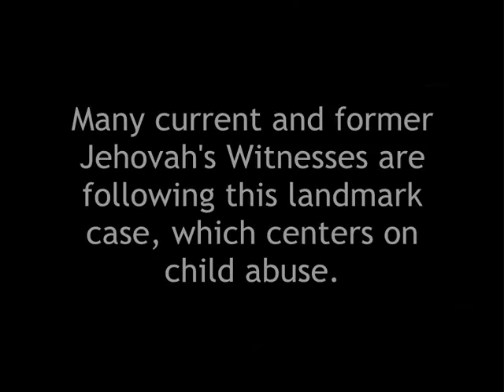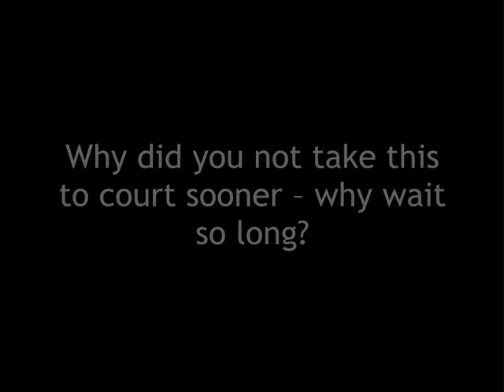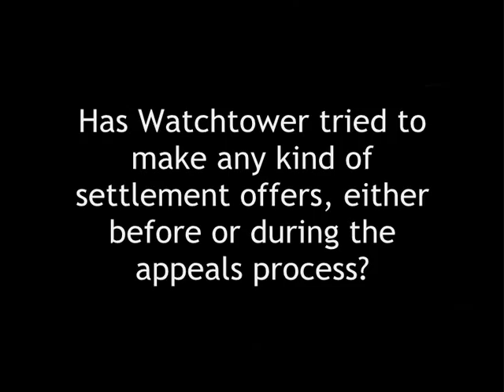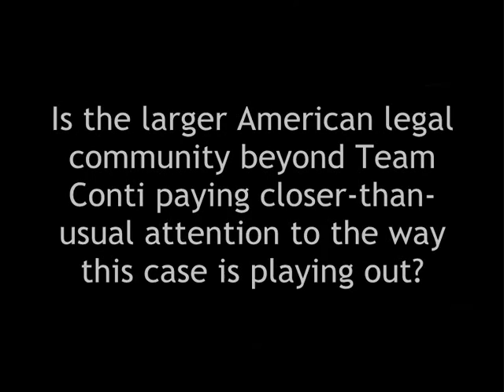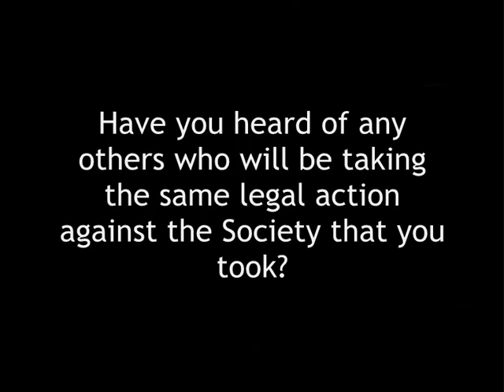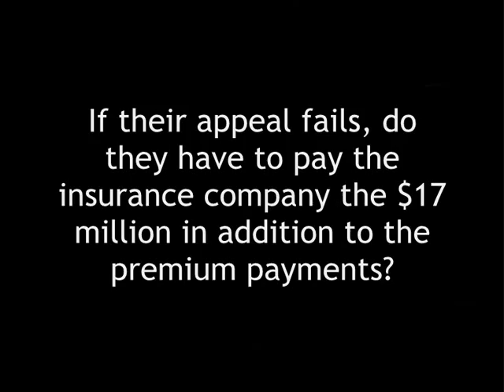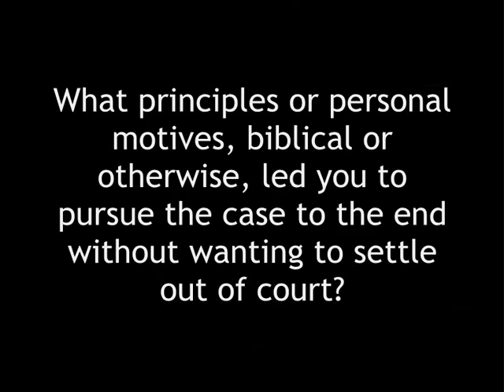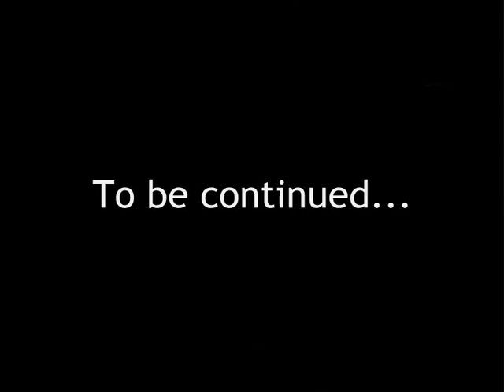The 2013 Conti and Simons Interview - Part 1 (JW.org)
On February 10, 2013, Candace Conti and her lawyer Rick Simons met at Rick's office in Oakland, CA, to answer questions that had been put to them by those in the ex-JW community. If you are unfamiliar with the Candace Conti Case (or the problems with Jehovah's Witnesses and child sex abuse), please click on the link above. Further videos will be added until the full interview is shown.

Questions answere in this video are...

(To Rick, asked by "exwhyzee") Is there a possibility that part of the ruling, if you overcome the appeal, will be that the Society must make an announcement outlining the details of the case to its members, as well as an apology to Candace?

(To Candace, asked by "toweragent") Why did you not take this to court sooner - why wait so long?

(To Rick, asked by "Idrnomo," "Balaamsass" and "mind blown") Has Watchtower tried to make any kind of settlement offers, either before or during the appeals process?

(To both Candace & Rick, asked by "Vidiot") Is the larger legal community beyond Team Conti paying closer-than-usual attention to the way this case is playing out?

(To Candace but answered by Rick, asked by "Christ Alone") Have you heard of any others who will be taking the same legal action against the Society that you took?

(To Rick, asked by "Hoffnung") How would you describe the contact and communication between your legal team and the Society's lawyers?

(To Rick, asked by "AnnOMaly") Please could you clarify how the appeal bond works. Does the Society have to pay the full $17 million now, or just the premium? If their appeal fails, do they have to pay the insurance company the $17 million in addition to the premium payments?

(To Candace, asked by "belbab") What principles or personal motives, biblical or otherwise, led you to pursue the case to the end without wanting to settle out of court?